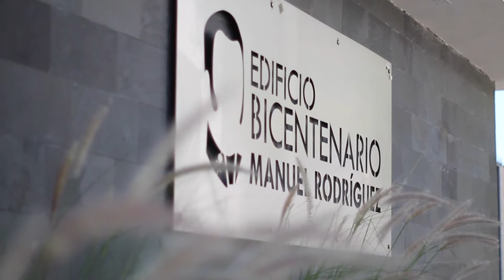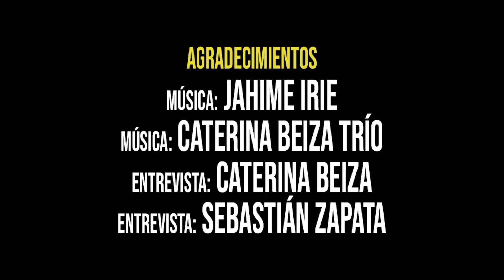Podcast Audiovisuales Cultura Til Til - Capitulo 10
Compartimos con ustedes nuestro nuevo formato de difusión de lo mejor de nuestra cultura tiltilana, podcast audiovisuales cultura TilTil. En este décimo capítulo entrevista a Sebastián Zapata, profesor de telar mapuche en el Centro Cultural de Til Til, Caterina Beiza, monitora de sonoterapia de la localidad de Caleu, en la música local Jahime Irie & la Burning Faya y Caterina Beiza Trio.

Equipo de ejecución:
Javiera Desmartis.
Gonzalo Herrera.
Alfredo Villagrán
Felipe Romero.
Osvaldo Valenzuela.

Las opiniones emitidas en este programa son de exclusiva responsabilidad de quien las emite.